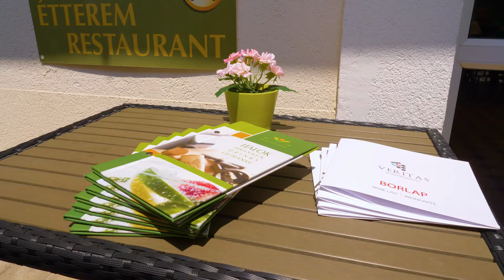Villapark Várgesztes - Boedapest en Omgeving - Hongarije | Vacanceselect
Op vakantie naar Várgesztes, Boedapest en Omgeving, Hongarije? Kom meer te weten over Villapark Várgesztes bij Vacanceselect
Meer inspiratie nodig? Ga naar